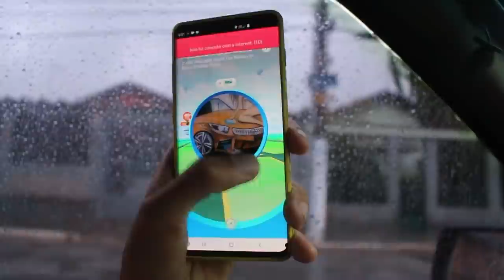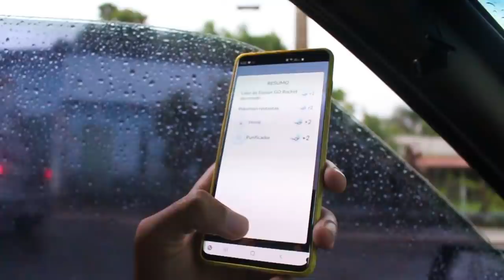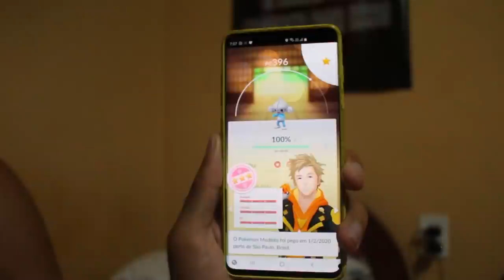UM 100% DE RECOMPENSA! Votando, ajudando meu candidato / Pokémon pra vencer as batalhas do GoBattle